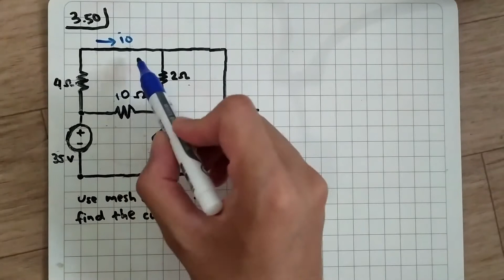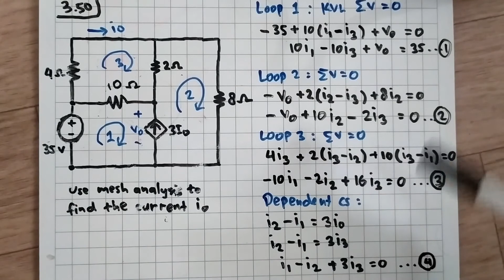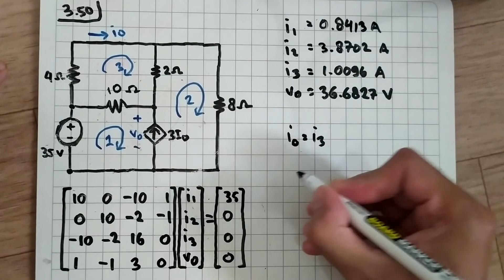Problem 3.50 Fundamental of Electric Circuits (Alexander/Sadiku) 5th Edition - Mesh Circuit Analysis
Use mesh analysis to find the current in the circuit of Fig. 3.95.